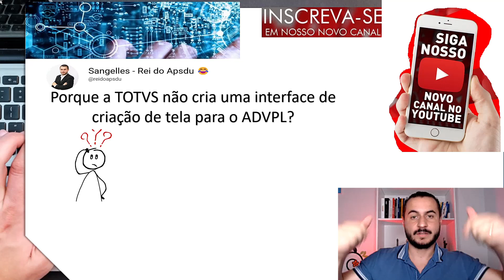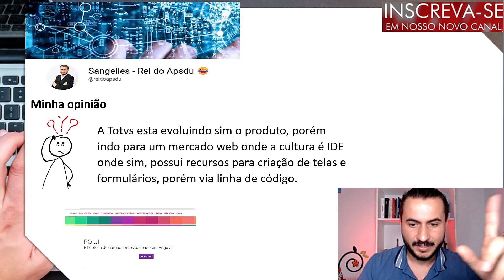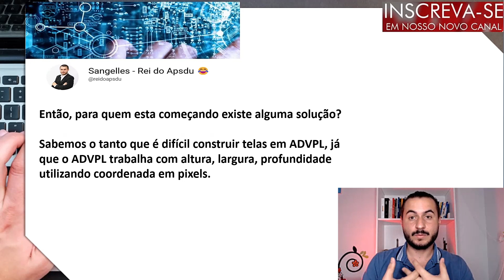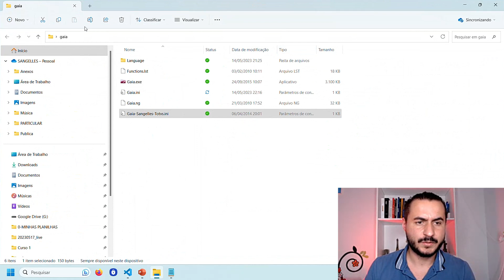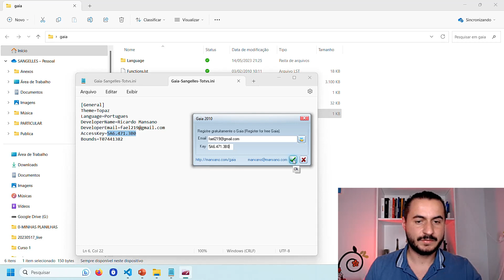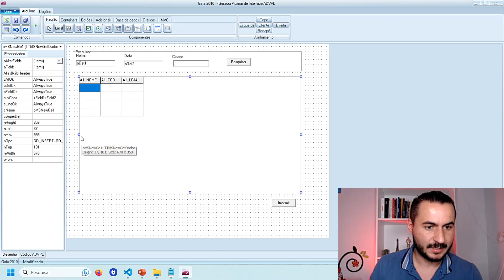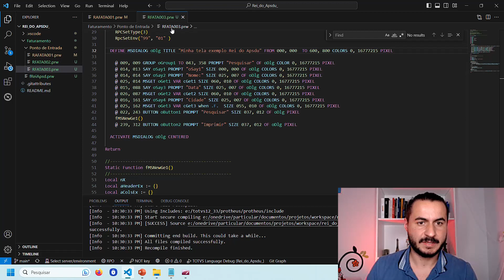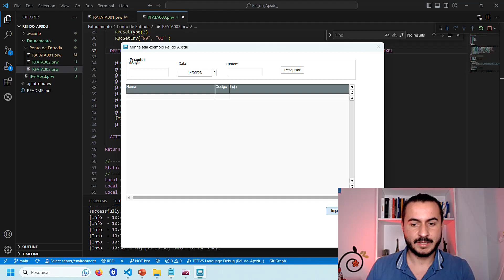Porque a TOTVS não cria uma interface de desenho de tela para o ADVPL? Veja o que eu uso!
Porque a TOTVS não cria uma interface de criação de tela para o ADVPL?

Neste vídeo você aprenderá:
✅ Link da apresentação.
✅ Evolução dos IDE.
✅  Gaia (Já ouviu falar?)
✅  Exemplo prático.

⚠️⚠️Cuidado com os golpes ⚠️⚠️
 ⚠️⚠️ Não acesse outro link ⚠️⚠️

Domine o Protheus e o Advpl, abra portas para uma carreira promissora na área de tecnologia!

Aprenda com o melhor e adquira habilidades valiosas para se destacar no mercado de trabalho.

Quem tiver interesse, corra e preencha o formulário de interesse, dê o primeiro passo para um futuro brilhante no Mundo Protheus/Advpl!